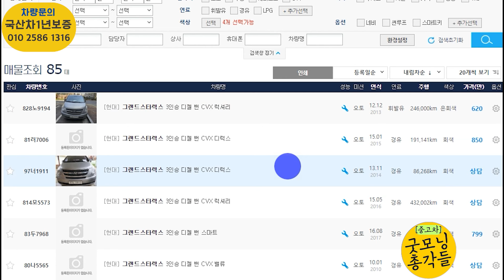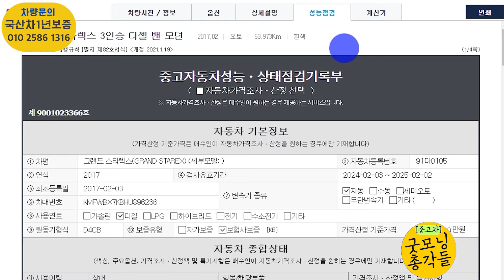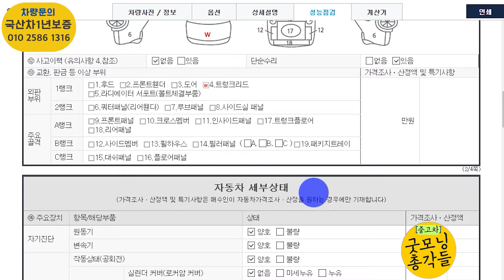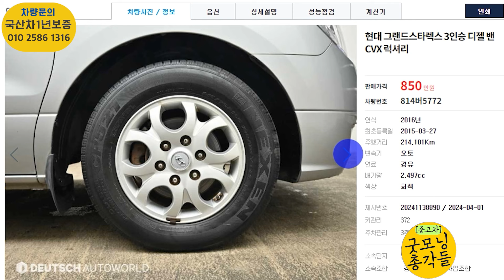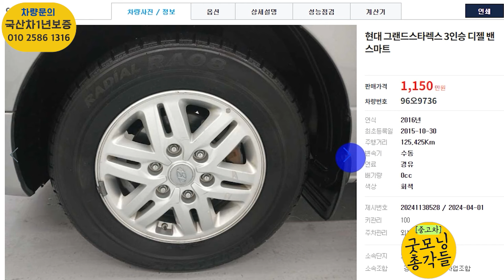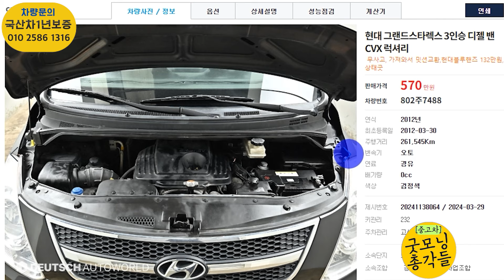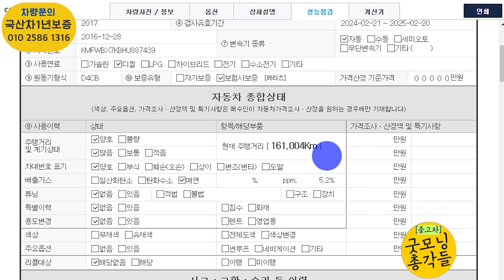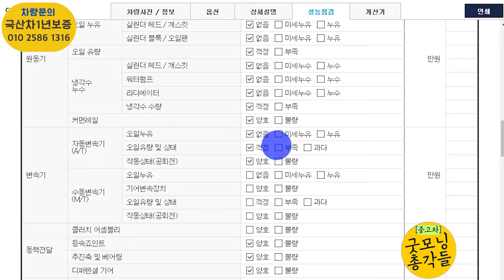현대 그랜드스타렉스 중고 3밴 가성비 전국최고좋은차 모음! 400만원대부터~!